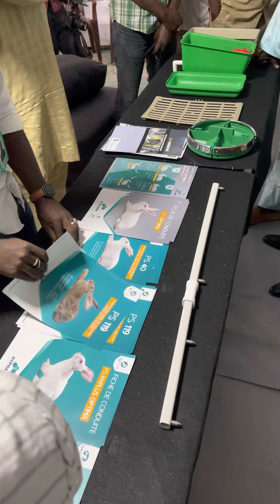🚨Sénégal 🇸🇳🚨: presentation de la gamme optima et de la cage ibidun du ministre de l’agriculture